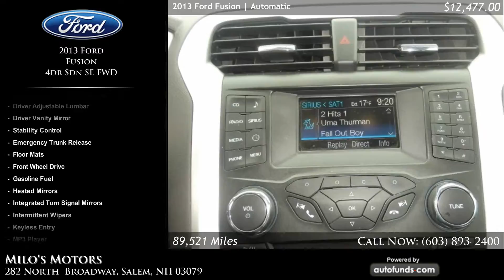Used 2013 Ford Fusion | Milo&apos;s Motors, Salem, NH - SOLD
Used 2013 Ford Fusion in Salem, Haverhill, Methuen, Rockingham. Milo&apos;s Motors.

Tuxedo Black Metallic with Charcoal Black . 89521 miles. Automatic transmission.